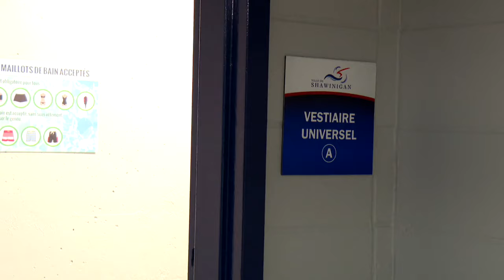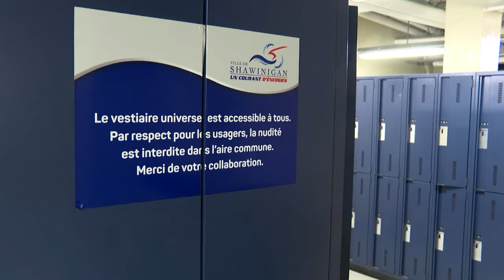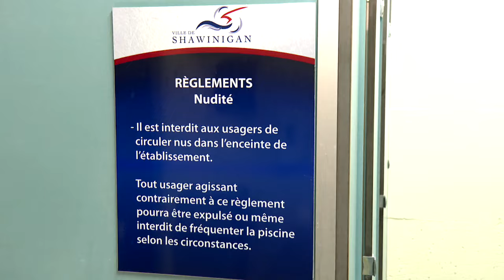Vestiaires universels : des situations malaisantes dénoncées à Shawinigan - reportage